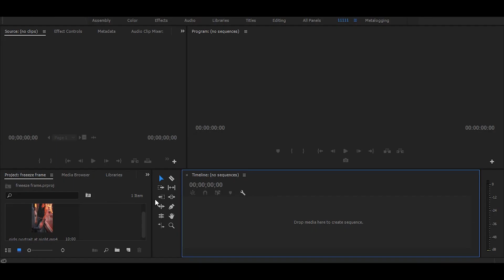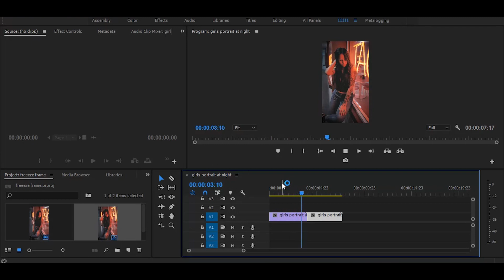MAKE EVERYONE THINK ITS A PHOTO | TikTok & Reel Trend In Adobe Premiere Pro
How To Edit Make People Think Its A Picture TikTok And Instagram Reels Trend

Hye

My Name Is Tushar And I Will Show You How To Edit Video Easily And How To Do Amazing Effects In Very Easiest Way.